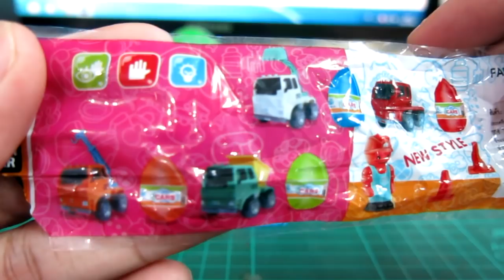ไข่ พี่เบิ้ม MINI CAR ในราคา 159 บาท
ใบละ 159 บาท หาซื้อได้ ที่ 7/11